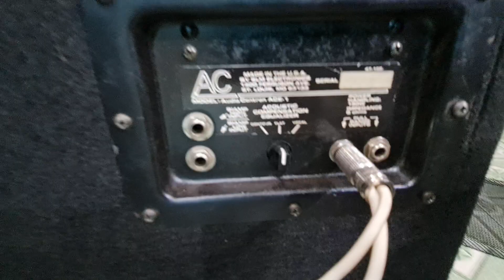AC audio centron usa Mỹ bát 40cm /80kg bát thả như sấm. Toàn audio ND 0966866552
AC audio centron usa bát siêu trầm 40cm từ 20cm & kèn 50cm siêu khủng nghe nhạc và karaoke chuyên nghiệp tuyệt đỉnh uy lực như sấm ae đăng ký tham khảo tại.  Toàn audio ND 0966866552